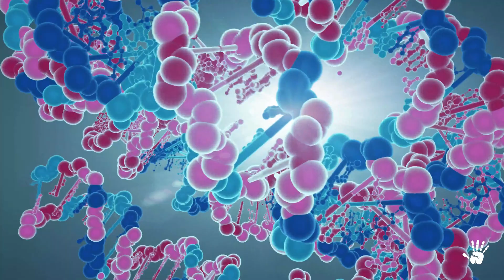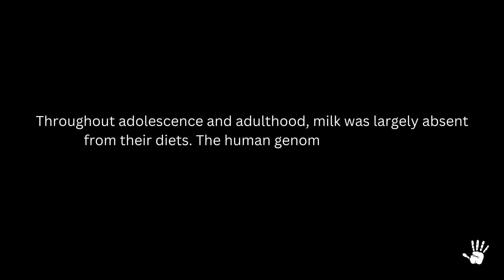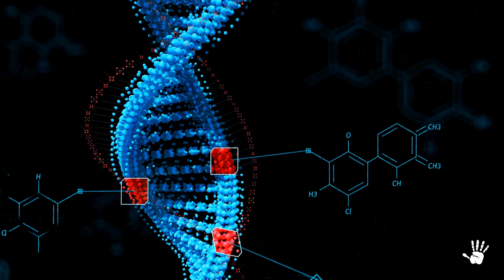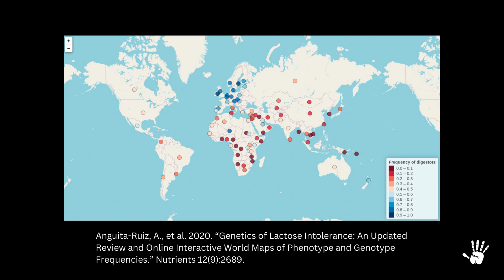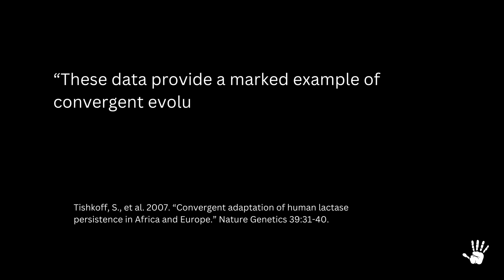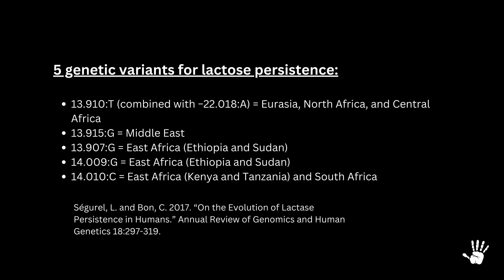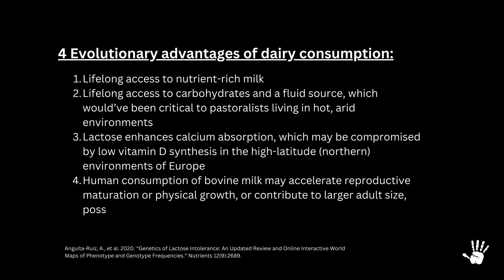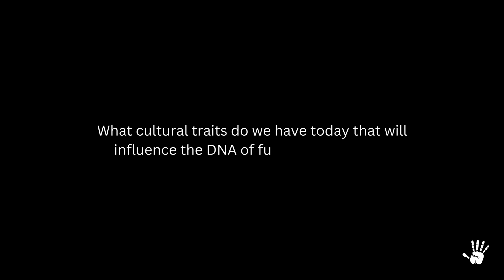Lactose Intolerance and its Link to Human Evolution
Lactose intolerance is a digestive disorder characterized by the body's inability to fully digest lactose, a sugar found in milk and dairy products. Most people on earth are lactose intolerant. However, certain populations of people aren't. They have a trait called lactase persistence which allows them to digest dairy without pain and discomfort. Evolution can help explain why we have this variation.

My top 5 books on Human Evolution and Archaeology:
1. Sapiens: A Brief History of Mankind
2. The Story of the Human Body
3. A Hunter-Gatherer's Guide to the 21st Century
4. Catching Fire: How Cooking Made Us Human
5. In Small Things Forgotten

Chapters:
00:00 - Lactose Intolerance and its Link to Human Evolution
01:54 - The Introduction of Milk to the Human Diet
04:03 - Lactose Intolerance and Lactase Persistence
05:56 - The Population Genetics of Lactase Persistence
09:40 - Final Thoughts

I am committed to providing appropriate attribution or promptly removing any disputed material upon request.

Medical Advice Disclaimer: The content provided by Evolve.2 and in my newsletter is intended for general informational purposes only and should not be considered a substitute for professional medical advice, diagnosis, or treatment. The information shared does not constitute the practice of medicine, nursing, or any other professional healthcare service, including the giving of medical advice. No doctor/patient relationship is formed by accessing or using our content. Any reliance on the information provided on this YouTube channel or newsletter is at the user’s own risk. We encourage our readers and subscribers to consult with their healthcare professionals for personalized medical advice and treatment. If you have any medical conditions or concerns, please do not disregard or delay seeking professional medical advice. Always seek the assistance of qualified healthcare professionals to address your specific health needs.